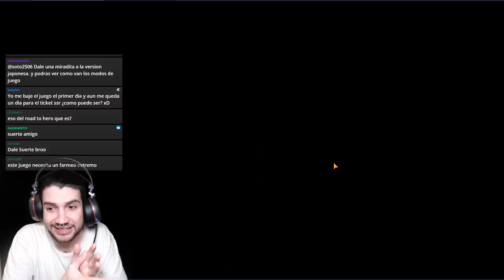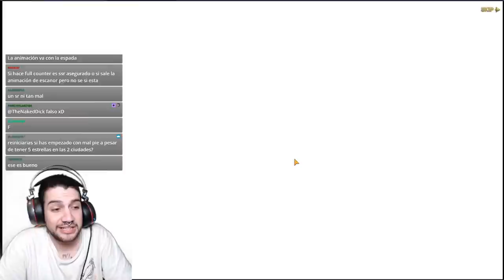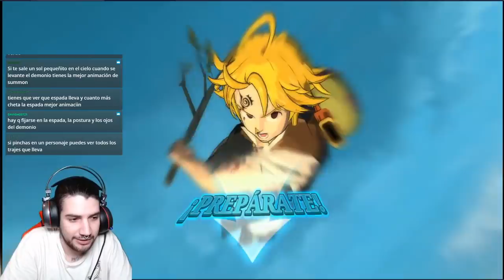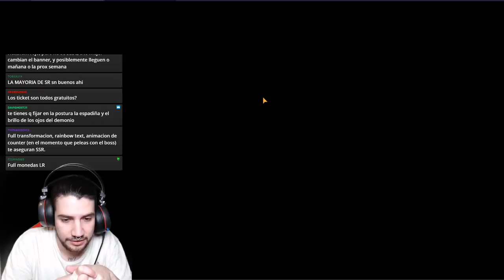Estoy ENGANCHADISIMO! TICKET SUMMONS en 7DS GRAND CROSS